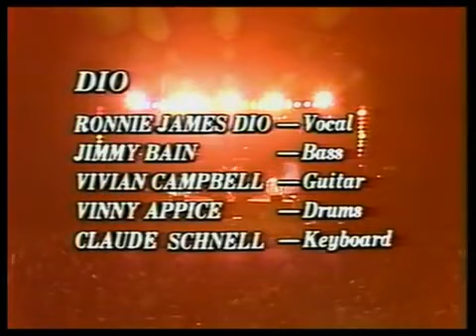💥 DIO 💥 Super Rock Festival Japan, Tokyo, august 10, 1985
Dio headlined the Super Rock '85 in Japan, an overnight rock festival that took place on August 10–11, 1985 at Odaiba Kouen Hiroba in Tokyo, Japan. The festival is a sequel to Super Rock '84 in Japan. Other performers at the festival included Foreigner, Sting, Mama's Boys, Rough Cutt, and Earthshaker.
Some say that the festival setlist includes "Draco Ignis", "King Of Rock And Roll", "Like the Beat of a Heart", "Don't Talk to Strangers", "Hungry for Heaven", "The Last In Line/Holy Diver", "Vinny's Drum Solo", and "Heaven and Hell".